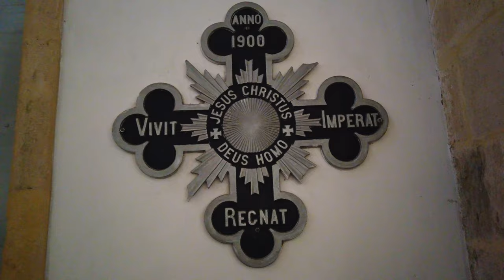Η ιστορική πόλη Olinda στη Βραζιλία, Pernambuco | Haha Nomads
O local era tão aprazível, que, conta-se, o nome Olinda foi dado a partir de uma frase dita por Duarte Coelho: “Ó linda situação para se construir uma vila”.

Lugar encantador, com prédios históricos e uma vista linda para o Recife.

O lugar é lindo e cheio de história! Vamos descobrir da cidade juntos? ⛪️

🎵 Title: Afrola by Bird Creek
Genre and Mood: R&B & Soul + Funky